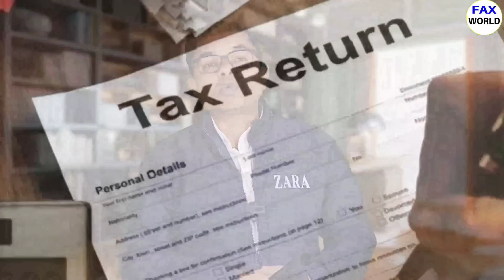बैंक खाता पर टैक्स कब देना पड़ सकता है || Bank Account Par Tax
PhonePe Se Paisa Transfer Karna Kitna Surakshit Hai, PayTM Kitna Safe Hai, Google Pay Se Paisa Transfer Karna Kitna Surakshit Hai, Kya UPI Se Len Den Par Bhi Tax Lagta Hai, Saving Account Par Kitna Len Den Par Tax Lagta Hai, Bank Account Se Online Kitna Transaction Kar Sakte Hai, India Ka Sabse Surakshit Bank, Kaun Sa Bank Me Paisa Sabse Jyada Surakshit Hai, PhonePe New Updates, PayTM New Updates, Google Pay New Updates.